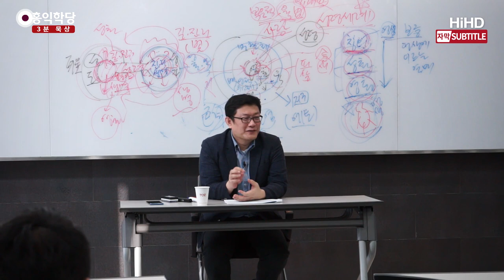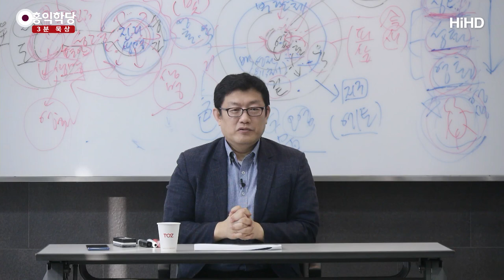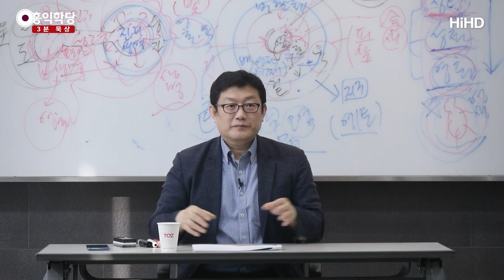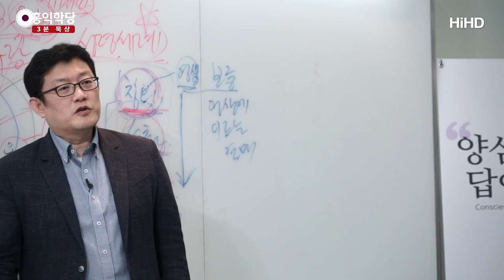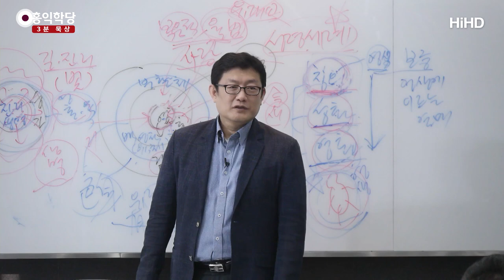[3분 묵상] 예수님은 호흡법 얘기를 안 하셨어요 _홍익학당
(190413 성령과구원) 에너지체니 뭐니, 다 하늘이 만들어 놓은 거죠, 이게.
이 얘기를 그런데 어떻게 알리지?
기독교분들도 간절히, 바울만 해도 그렇게 간절히 바라는데
바울한테 누군가 가서
"아! 그렇게 방법이 있어요. 호흡 좀 조절하면 됩니다!"
라고 그러면 과연 하셨을까?
알 수 없죠.

어려운 문제다.
어려운 문제는 어려운 문제인데, 해 보는 거죠.
말을 해봐서 기독교분들이 "어! 그럴싸한데!" 하면
또 되는 거니까, 하면 되는 거니까.
그래서 해서 됐다는 사람들이 많이 나오면
또 할 겁니다.

그래서 저희가 새로운 카르마 경영이지요.
"인류의 카르마를 한번 바꿔보자!"
시도를 해 봐야죠. 시도는 해 봐야죠.
4대 성인들도 다 기존의 것 깨고 나온 양반들이에요.
기존분들은 안 된다고 하겠지만, 깨고 주장해보자!
"받아들이면 운명은 바뀌는 거다!"
그런 입장인 거죠.

여러분! 출산 때도 출산 호흡법이 있습니다.
태교할 때도 호흡법이 있고.
노래를 불러도, 성악 할 때도 호흡법이 있고,
운동을 해도 여러분, 가면 다 호흡법이 있어요.
태권도, 가라데 다 호흡법이 있어요.

영적인 공부에 호흡법 없겠어요?
제가 본 천주교 묵상집에는 호흡법들이 있었어요.
들이쉬면서 "예수님" 내쉬면서 "자비를".
천주교에서 하는, 호흡에 맞추어서 합니다.

그러면 호흡이 길어지게 되어 있어요.
그러면 호흡이 길어지면요, 단전이 다시 살아나요.
그래서 그렇게 오래 수행하신 분은 뱃속에는 분명히
생수가 샘솟는 그 연못이 생길 수밖에 없어요.
뭔가 센터가 생깁니다. 열립니다.
분명히 열립니다!
그걸 더 체계적으로 도와주는 게 호흡법일 뿐이에요.

저한테는요,
염불만 했는데, 염불과 위파사나만 했는데
온몸에 경락이 다 열려서 오신 분이 있었어요.
경락이 뭔지도 모르는 분이,
염불하고 위파사나로 호흡, 수식관을 많이 했대요.

그러니까 호흡을 자꾸 관찰하다 보니까
호흡 조절을 안 했는데 호흡만 관찰했는데
호흡이 길어진 거예요, 관찰하다 보니까.
자꾸 염불하다 보니까 막 에너지가 더 충만해진 거예요.

그러다 보니까 온몸에, 자려고 어느 날 누웠는데
이제 팔다리에서 경락이 막 열리기 시작하는 거예요.
신비 현상 겪었다고 저한테 찾아온 분이 있어요.
열려요, 그냥. 단전호흡을 몰라도 열려요.

심지어 기독교, 그 성령 체험했다는 많은 체험들이
에너지체 열리는 현상입니다.

등에서 불이 올라가고,
팔다리에서 뭔가 따듯함이 흐르고, 자기 다 느껴요.
내 몸 안에 또 다른 몸이 있다는 것을.
원래 있어요.

근데 그게 맛, 맛만 보고 끝나면 안 되잖아요?
호흡 조절만 해주면 그거 완전히 내 걸로 만들 수
있습니다, 그 체험을.
그걸 안 하려고 하시더라고요.
"예수님이 호흡 조절하라는 얘기는 안 했는데요?"
그 말도 맞죠.

따로 했겠죠.
그래서 성경에 기록 안 되면 지금,
여러분 예수님이 말씀하신 모든 게 성경에 나오지 않아요.
그래서 도마복음도 찾아보시고 하시라는 거예요.
자료를 더 찾아보시라.

지금 같으면 좋은 때죠. 왜냐?
제가 웬만한 얘기는 강의로, 동영상으로 해 놓았어요.
제 강의는 안심하고, 저기 제 강의에 필요한 얘기는
제가 다 해놓았어요. 안심하고 (들으세요).

"저 얘기에 뭐 빠진 건 크게 없겠지?"하고 들으셔도 돼요.
성경 같은 건 안 그래요. 왜냐?
예수님이 말씀하신 거를 제자들이 기억나는 것만
기록해 놓은 거예요.
그러니까 자기가 들은 얘기만 기록한 거예요.
사석에서 따로 한 얘기, 모르는 얘기도 많을 수 있어요.
그죠?

그러니까 지금 어려운 겁니다.
이 공부가 어려워진 이유가 데이터가 지금 충분하지 않다.
자료 하나가 아쉬운데, 이단이니 뭐니 따질 게 아니라
이단인 부분은 도려내시면 되죠.
취할 건 취해야 해요. 하나가 귀할 수 있습니다,
정보 하나가.

『도마복음』에서 저는 이 4대 복음에서 못 찾던 정보를
『도마복음』에서 많이 찾았고,
찾아본 이후에 제 몸에서 일어난 현상과 비교해도
정확했기 때문에, 자명했기 때문에 권하는 거예요.

예수님이 한 말이 아니더라도
『도마복음』에 있는 내용은 자명한 내용이에요.
그래서 제가 권하지 않을 수가 있나요?

"아! 이거 아무리 자명하고,
영적으로 엄청난 비밀은 여기서 다 풀리는데
아쉽게도 예수님 말씀이 아니네! 땡!
이거 버려! 이단이야!"
그건 정신 나간 짓이죠, 그거는.

그래서 제가, 제 입장에서 말씀 안 드릴 수가 없어서
이렇게 드리는 거다. 이해해 주시면 좋겠습니다.